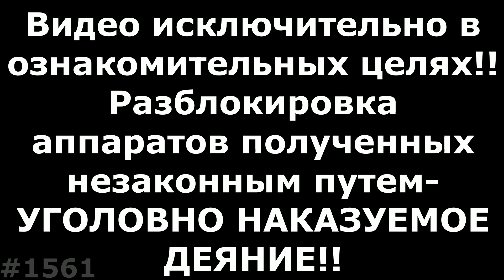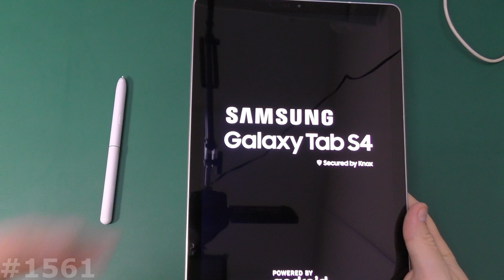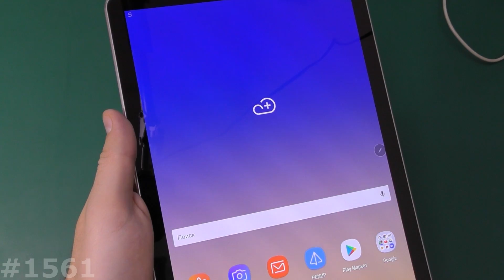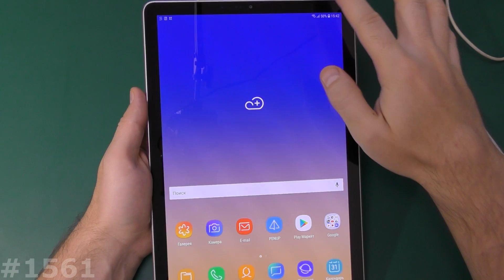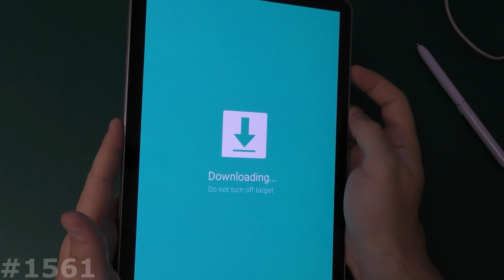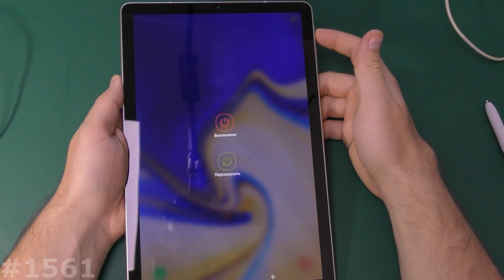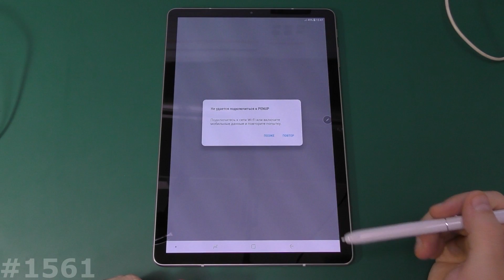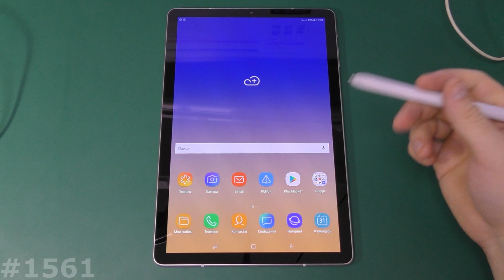Hard Reset Samsung Galaxy Tab S4 LTE SM-T835. Режим прошивки и Безопасный режим на Samsung T835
Мое видео наглядно Вам покажет как самому сделать Сброс настроек Samsung Galaxy Tab S4 LTE SM-T835, который позволяет убрать забытый графический ключ, разблокировать Samsung Galaxy Tab S4 LTE SM-T835 от забытого пароля, удалить вирусы, и вернуть Samsung Galaxy Tab S4 LTE SM-T835, к заводскому состоянию, если смартфон или планшет Samsung Galaxy зависает на заставке. Если вам нужно снять блокировку Google на Samsung Galaxy Tab S4 LTE SM-T835, то посмотрите ниже есть ссылка на нужный плэйлист FRP Google. Показанный способ, как зайти в рекавери на Samsung Galaxy Tab S4 LTE SM-T835 и сделать сброс, можно использовать на многих смартфонах и планшетах Samsung Galaxy.
Коротко расскажу про S Pen и небольшой обзор на Samsung SM-T835. А также как перевести планшет Samsung в режим прошивки или в Безопасный режим.
Безопасный режим на Samsung Galaxy Tab S4 LTE SM-T835 включается 2мя способами, включаете, отсчитываете 5-7 секунд и зажимаете Минус, держите пока не включится, а второй способ на включенном аппарате начать его выключать, и когда появится окно с кнопкой Выключение, зажать и держать пару секунд, пока он не предложит перезагрузиться в Безопасном режиме.
Прошивка и Hard Reset любого Samsung Galaxy Tab S4 LTE SM-T835
Ну и попробуйте одну из следующих комбинаций:
1. + и Power Или   -  и Power (Из Выключенного состояния).
2. Включение зажать на 2-3 секунды и следом нажать минус
3. Включение зажать на 2-3 секунды и следом зажать +
4. 3 клавиши одновременно Плюс Минус и Power.
5. Если есть физическая кнопка Дом (Home): Плюс Дом и  Power.
6. Используйте специализированное ПО вашего производителя для сброса настроек: Sony Xperia™ Companion, Windows Phone Recovery Tool, Mi Suite, Samsung Smart Switch, iTunes и т.д.